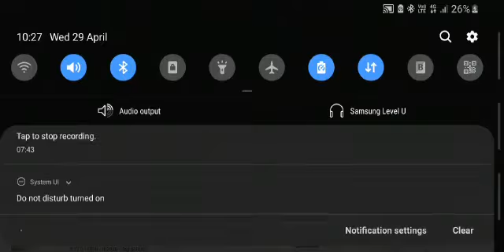Pubg playing with enemy.. Funny moments malayalam comedy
Kerala noob squad playing with enemy